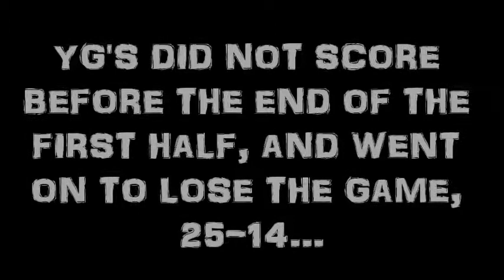"BQFL" (C): DON'T SLEEP -VS- YG'S (9.28.14)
THIS WAS OUR 2ND GAME OF OUR DOUBLE HEADER AGAINST THEM, BUT THIS TIME IT WAS IN THE C DIVISION. WE DEFEATED THE SPARTANS JUST BEFORE THIS GAME.